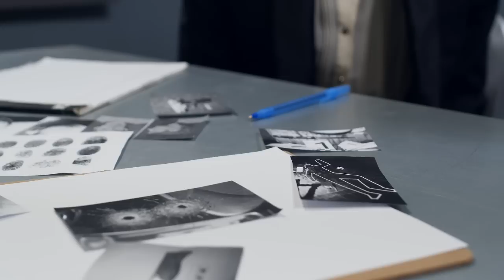MC WARS - 69'ERS VS OUTLAWS - THE DEATH OF OUTLAW PRESIDENT "PAUL ANDERSON"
The sixty niners motorcycle club is a one-percent club, meaning its members are the elites of the outlaw biker world  and the one percent of society that stand by their own rules. The club has a written constitution and an organizational hierarchy. Club members pay annual dues of $50 to the New York Chapter. the Outlaws considered Florida their territory. When some Outlaws, defected and joined Florida chapters of the sixty niners, the Outlaws were not pleased. Tensions soon boiled over. Evidence at trial showed that Christopher Cosimano and Michael Mencher, conspired to kill a member of a rival motorcycle club and did so. After Cosimano, Mencher, and several of their associates followed the victim, Paul Anderson, (President of the outlaws) for several miles on the highway, Cosimano brazenly shot him to death at a traffic light in broad daylight.